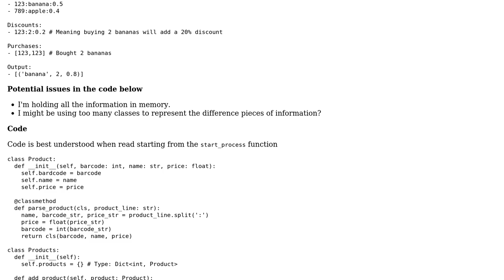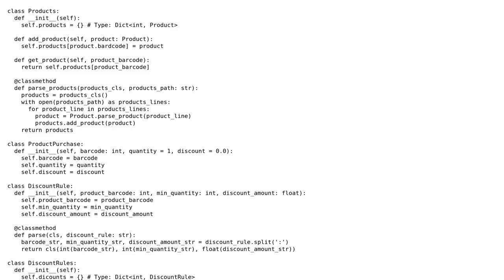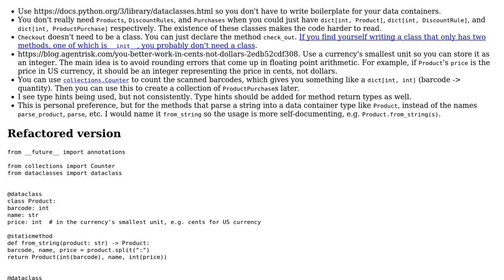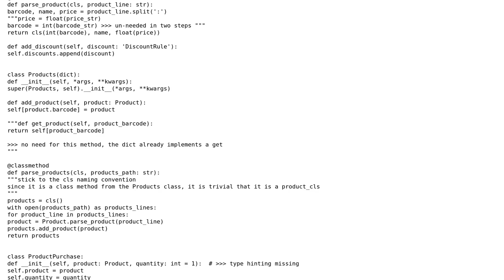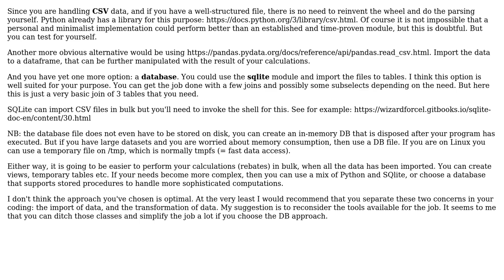Code Review: Print receipt from cash register in Python (3 Solutions!!)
Code Review: Print receipt from cash register in Python

With thanks & praise to God, and with thanks to the many people who have made this project possible! | Content (except music & images) licensed under CC BY-SA | Music | Images & others | With thanks to user Setris user Omar user miquelvir user Anonymous and the Stack Exchange Network Trademarks are property of their respective owners. You are responsible for your own actions.